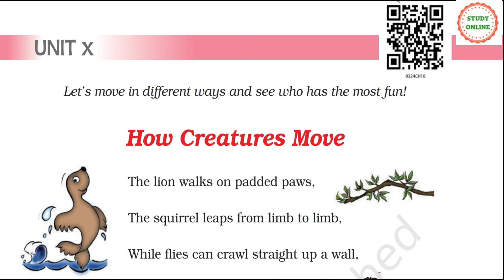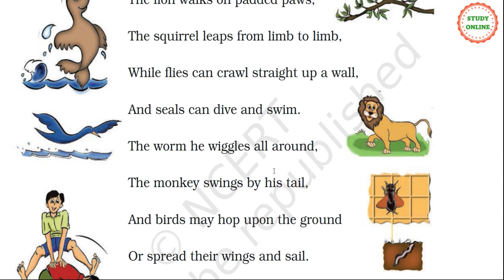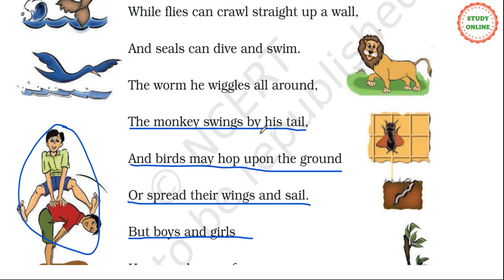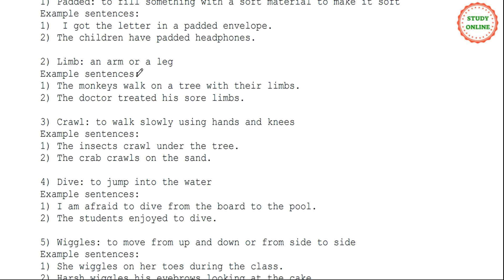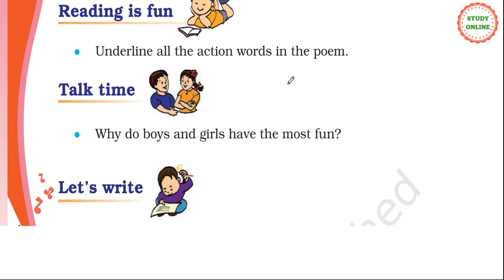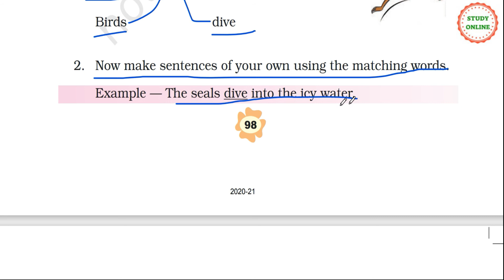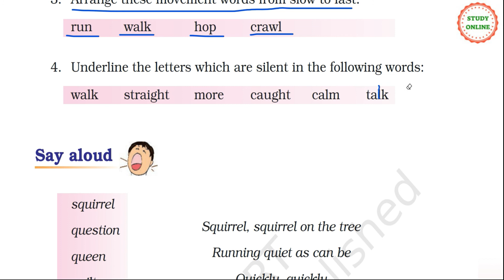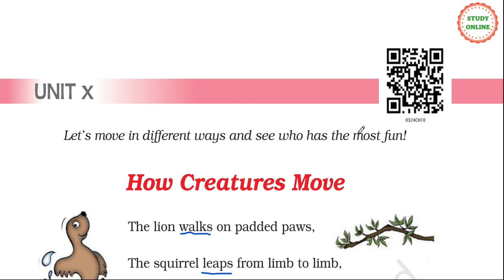Question Answer | How Creatures Move | Poem | Unit X | English Class 3 | CBSE NCERT in hindi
Friends,
I am Pushpanjali Chaliha, in this video I have read the full poem and explained in hindi and done all the question answers and activities also. Make sentence, reading is fun, talk time, lets write, say aloud. Through this video, I have explained animals and how they are suited to their habitats e.g. webbed feet, tails of monkeys, feathers of birds etc., with correct pronunciation.
Stay safe at home and keep learning
Watch my video till end.